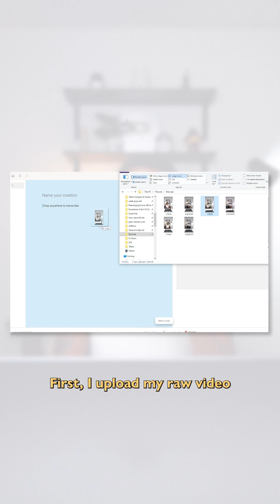One app to edit, clean audio AND add captions?? 😍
Looking for an app to edit, clean audio AND add captions? Check out Descript, the AI video editor that does it all in one place! And, you can try it for free! ✨